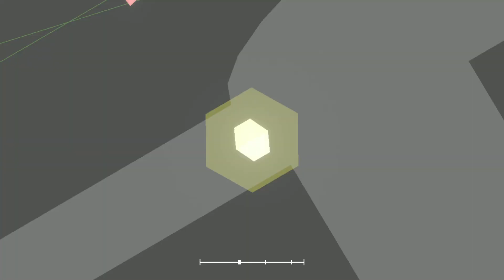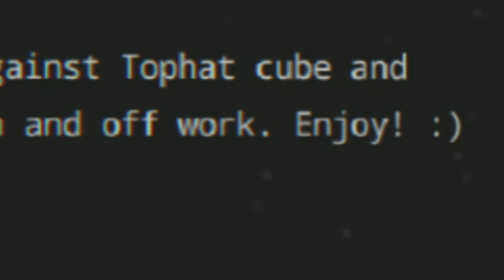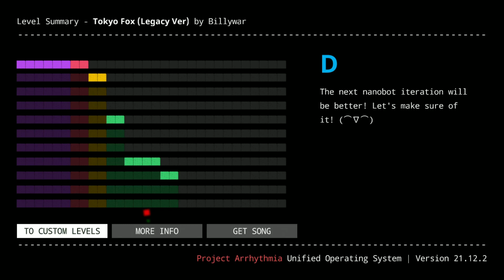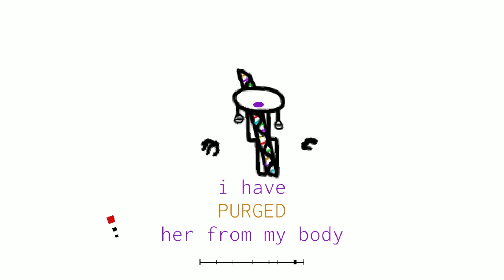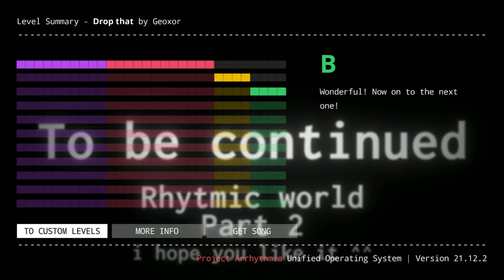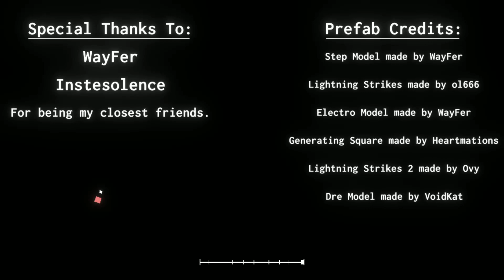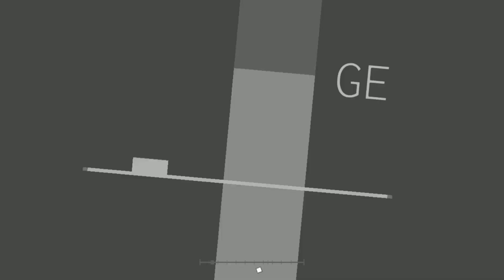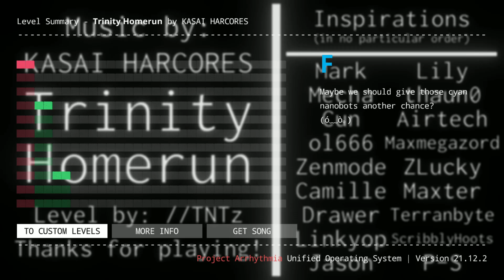THESE LEVELS ARE INSANE AND I LOVE IT | Project Arrhythmia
Today we are back playing some more Project Arrhythmia, and all of these levels got be moving and grooving to the beat like crazy

Hope you guys enjoy the video and I will see Ya'll whenever I see Ya'll :D

00:00 - Intro
02:00 - Switchblade level by Official Dre YT
09:03 - Soda City Funk level by Hackalugie
15:21 - Toyko Fox level by Vulpu and Instesolence
22:02 - Line -o- level by UmbraKinetic
27:09 - Drop That level by JuanchitoXD
33:22 - Spooky Jack level by Official Dre YT
42:17 - Challenger level by DXL44
47:42 - Trinity Homerun level by TNTz